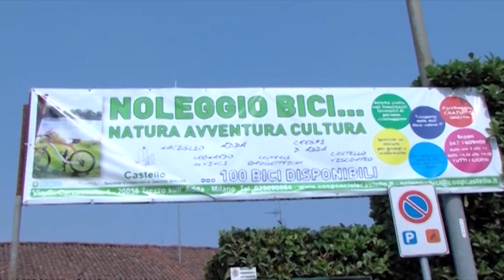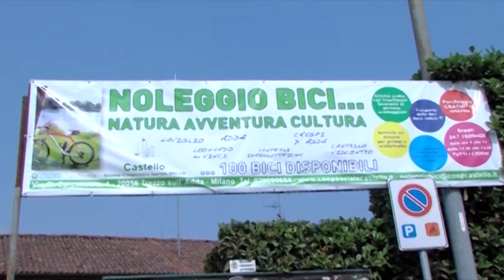Noleggio bici in tv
Estratto della puntata di "Gente e Paesi" in cui si parlava di Trezzo sull'Adda, in onda su Monza Brianza Tv .
Giorgio, in un caldo pomeriggio di giugno, racconta del nostro servizio di noleggio biciclette.